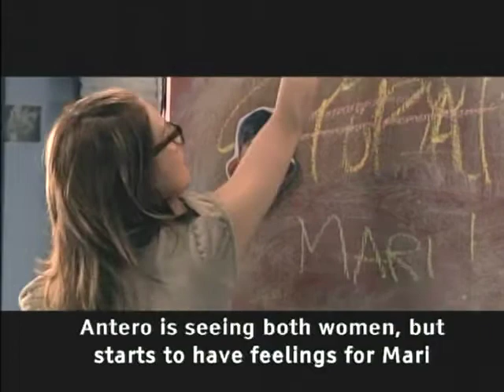Prince of Soap - Minttu Highlights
A comedy in which a soap opera screenwriter writes a romance for herself and the star of the show - with the help of the rest of the screenwriting team, including Minttu's character, Eeva.